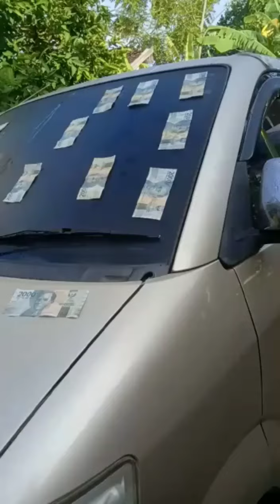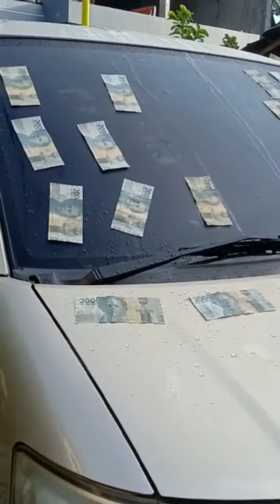MashaAllah Margoyoso Pati 2022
ماشاء الله تبارك الرحمن يارب احفظلي  من العين واعطيني خيرهم يارب .